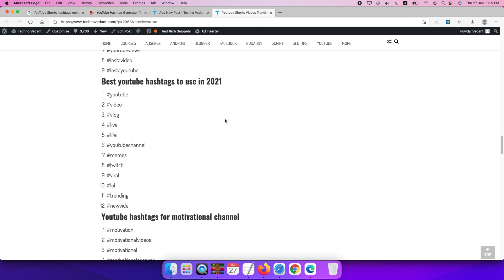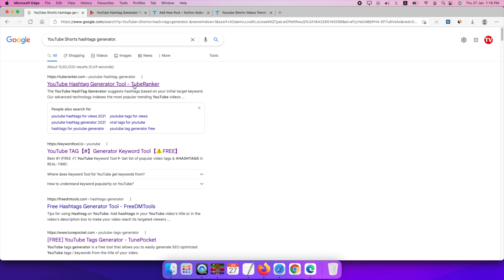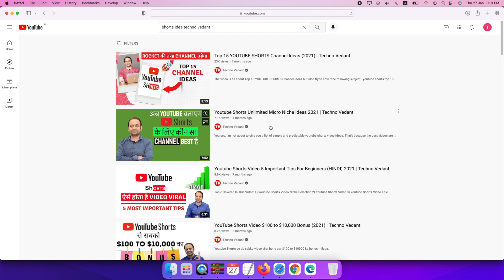5 Tips Youtube shorts video viral kaise kare 2022 | Techno Vedant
Is your youtube shorts video not getting the attention it deserves? In this video, I will give you 5 tips so that your YouTube shorts video channel will go viral quickly.
Queries Cover:
Youtube shorts viral kaise kare 2022
Youtube shorts viral hack
Youtube par shorts viral kaise kare
How youtube shorts go viral
How to viral youtube shorts in Hindi
How to make youtube shorts go viral